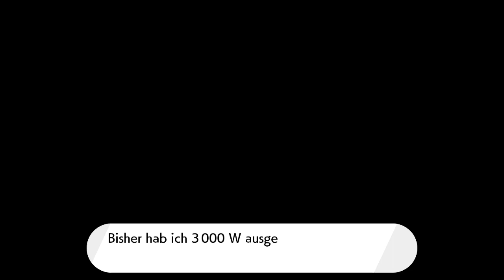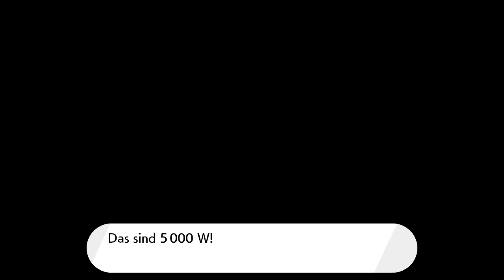#100 DAKUMA & DIE WATTADER! ⚔️ Let's Play Pokémon Schwert "Die Insel der Rüstung" [GERMAN/DEUTSCH]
🎮 Dies ist ein Let's Play. Gespielt wird Pokémon Schwert von Game Freak. Das Spiel erschien im Jahr 2019. Dieses Let's Play wird nicht von Nintendo gefördert oder ähnliches.
Der DLC-Content "Die Insel der Rüstung" erschien im Jahr 2020.